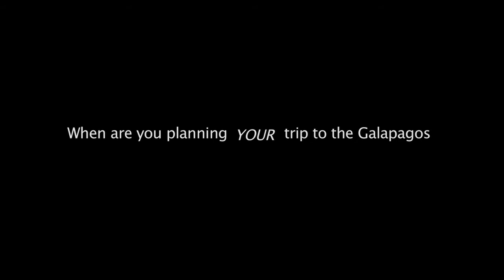Galapagos Experience Aboard Yacht Isabela II | People Like You Share Their Adventures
Discover what makes a Galapagos Islands cruise aboard the Yacht Isabela II so extraordinary. This video captures heartfelt stories from passengers—people just like you—who’ve ventured to one of the most remote and breathtaking destinations in the world. From close encounters with unique wildlife to idyllic moments aboard our eco-friendly yacht, listen as they share their once-in-a-lifetime experiences.

Whether you're longing for adventure or simply curious about life at sea, this video will ignite your desire to explore and immerse yourself in everything the Galapagos has to offer. Press play to witness unforgettable journeys through the eyes of our guests!